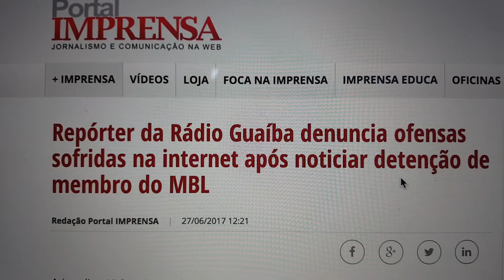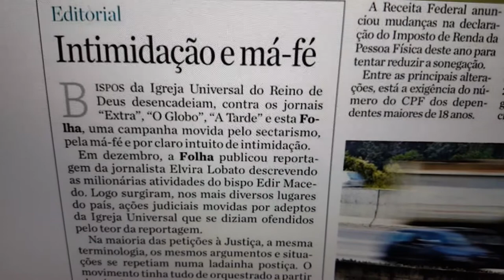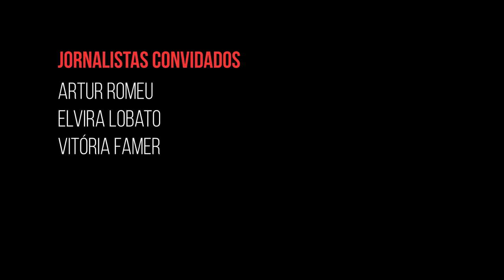E quando o jornalista é vítima de perseguição?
Elvira Lobato e Vitória Famer falam sobre ataques lançados contra elas nesta entrevista a Artur Romeu, do Repórteres sem Fronteiras

Entrevistas: Natalia Viana

Imagens: Pedro Prado

Arte e finalização: Bruno Fonseca

Edição: Thiago Domenici

Imagens de apoio:
Canal MamãeFalei
Folha de S. Paulo

As informações utilizadas no vídeo são da ABERT (Associação Brasileira de Emissoras de Rádio e Televisão) e do Repórteres sem Fronteiras